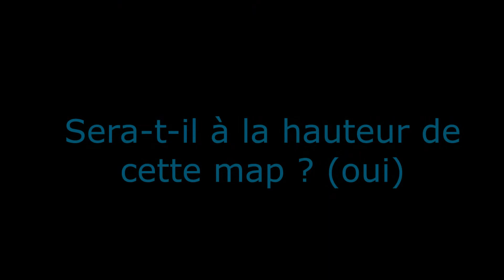Map agentgb 4 à la conquête des minis temples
slt à vous, agentGB a testé ma map numéro 3. Si tu veux la voir c par là